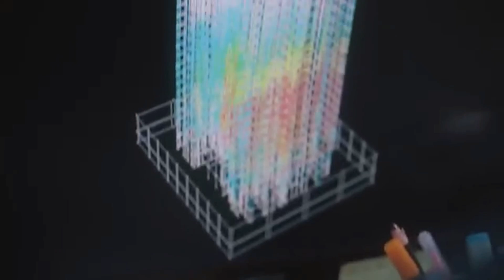Still My mister